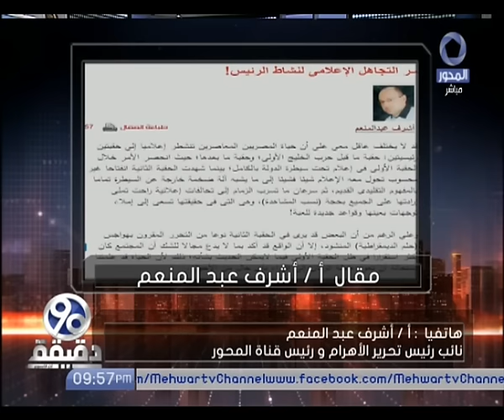90دقيقة | " اشرف عبدالمنعم رئيس قناة المحور " يكشف تعاملات ماسبيرو الخاطئة مع الاعلام الخاص المصري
90دقيقة | " اشرف عبدالمنعم رئيس قناة المحور " يكشف تعاملات ماسبيرو الخاطئة مع الاعلام الخاص المصري